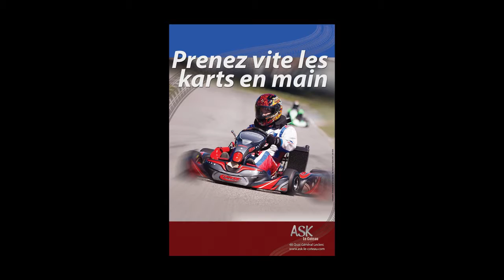AS Karting Le Coteau Spots Or 2016